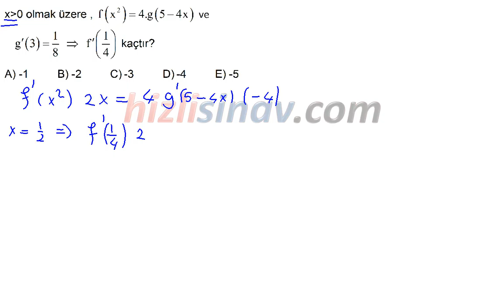HızlıSınav Soru Çözüm Videosu (Soru Kodu:33407)